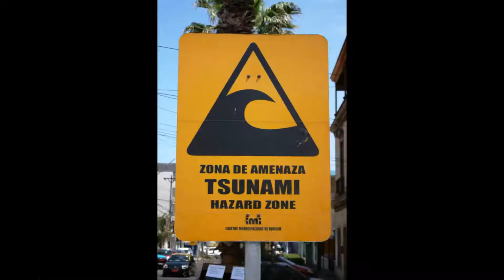Iquique and Humberstone Chile